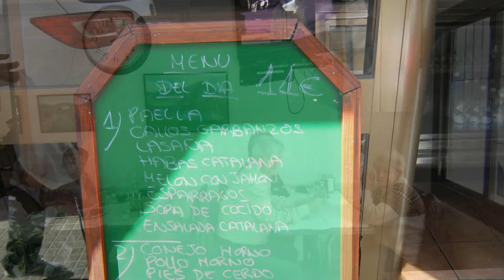Gastronomía en Santa Coloma de Gramanet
Santa Coloma de Gramanet (en catalán y oficialmente: Santa Coloma de Gramenet [ˈsantə kuˈɫomə ðə ɣɾəməˈnɛt]), anteriormente llamado Gramanet del Besós, es un municipio español situado en la provincia de Barcelona en Cataluña. Pertenece a la comarca del Barcelonés. Santa Coloma de Gramanet es la séptima ciudad más poblada de la provincia de Barcelona, la novena de Cataluña y la quincuagésima de España.